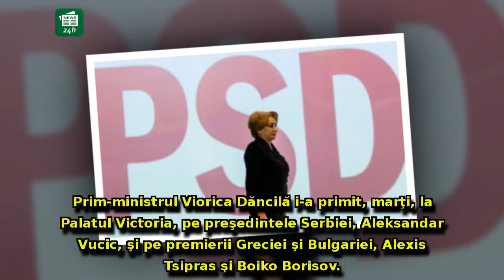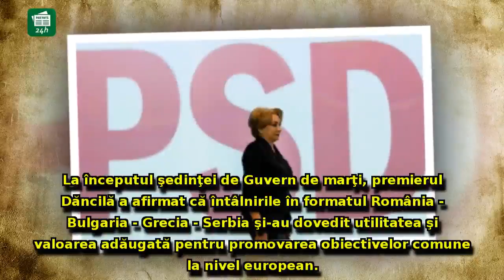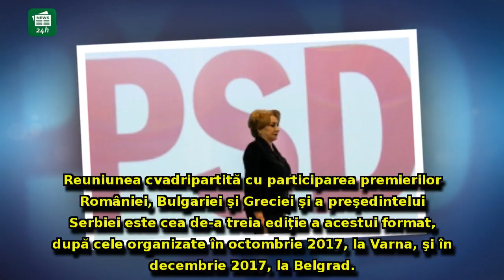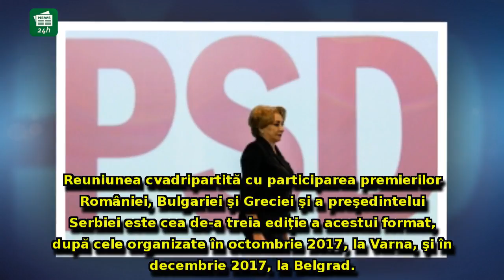Întâlniri de ELITĂ pentru Viorica Dăncilă: Un președinte și doi premieri sunt la Palatul Victoria